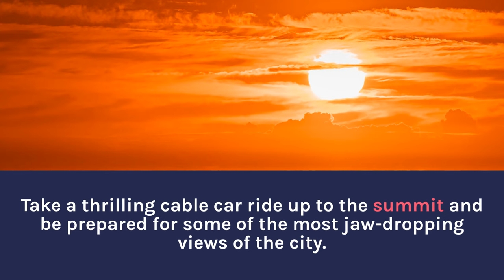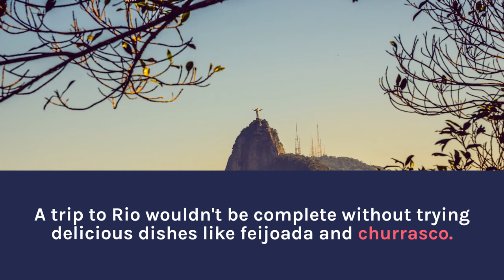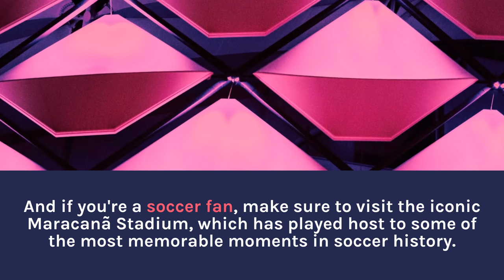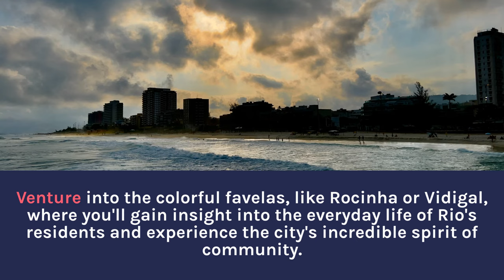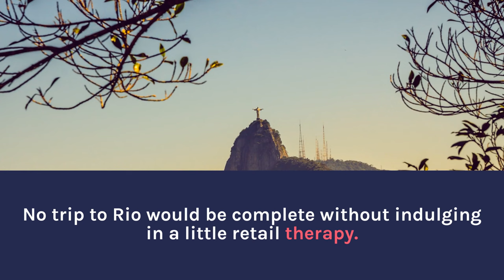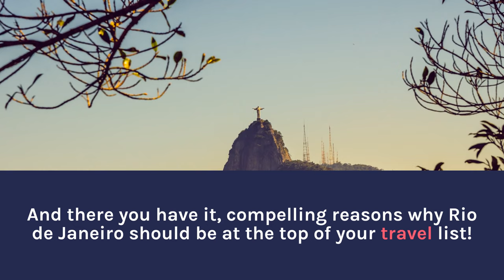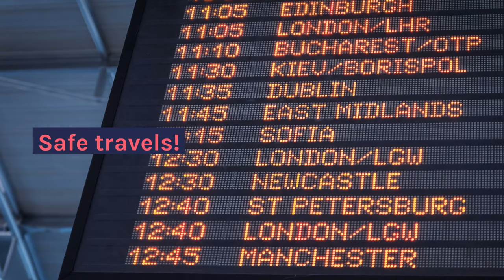10 Unforgettable Reasons to Visit Rio de Janeiro NOW! | The Best Travel Guide for an Epic Adventure!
10 Unforgettable Reasons to Visit Rio de Janeiro NOW! | The Best Travel Guide for an Epic Adventure!

    Brazil travel
    Christ the Redeemer
    Sugarloaf Mountain
    Copacabana Beach
    Ipanema Beach
    Rio Carnival
    Samba
    Bossa Nova
    Tijuca Forest
    Maracanã Stadium
    Lapa Arches
    Selarón Steps
    Santa Teresa
    Leblon
    Favela tour
    Brazilian cuisine
    Feijoada
    Churrasco
    Caipirinha
    Havaianas
    Beach volleyball
    Hang gliding
    Paragliding
    Hiking in Rio
    Rio nightlife
    Lagoa Rodrigo de Freitas
    Botanical Garden
    Rio shopping
    Rio souvenirs
    Rio film festival
    Rock in Rio
    Rio Book Fair
    São Bento Monastery
    Candelária Church
    Museum of Tomorrow
    Pão de Açúcar
    Corcovado Mountain
    Jardim Botânico
    Rio de Janeiro pousada
    Eco-friendly travel
    Sustainable tourism
    Brazilian street art
    Rio street markets
    Rio food tour
    Pedra da Gávea
    Rio architecture
    Beaches in Rio
    Rio helicopter tour
    Carioca culture